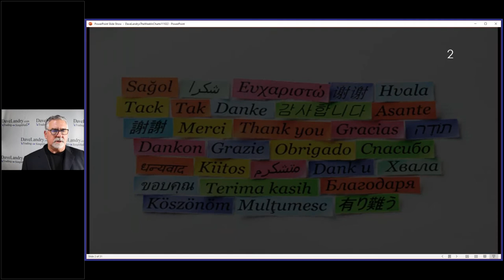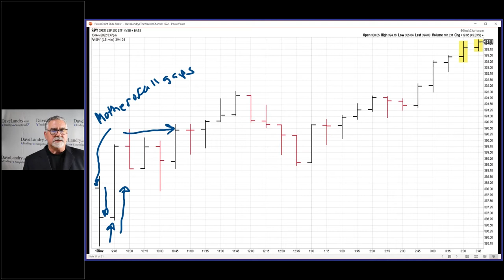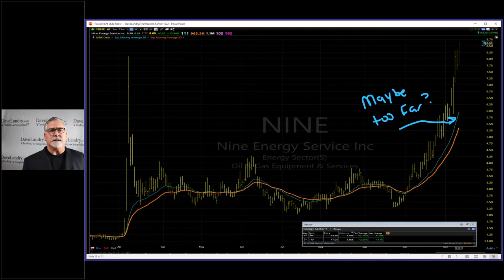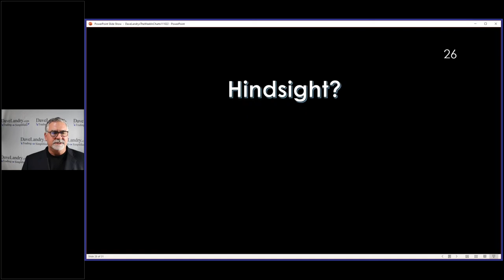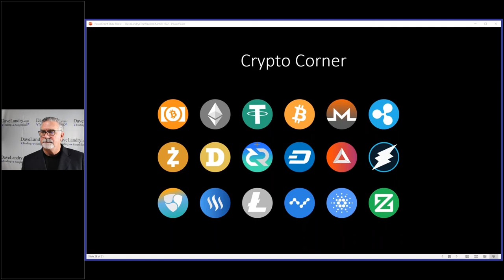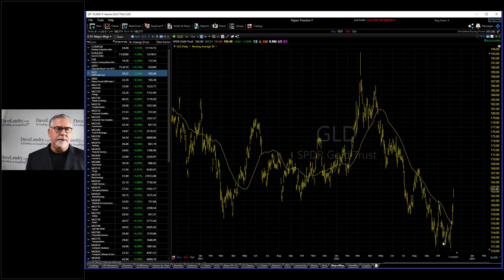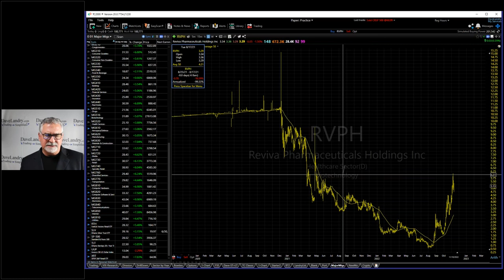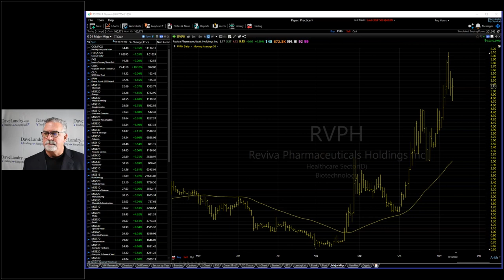Dave Landry's The Week In Charts-Get Ready To Trade These Landry Light Pullbacks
Based on your requests, Dave discusses his Landry Light pullbacks and how we could see setups in these areas and stocks. He shows the importance of "persistency" when selecting stocks and touches upon other trend qualifiers. He then analyzes current conditions in Crypto and Stocks and gives you his two cents on your favorite stock picks.

00:00 Intro
00:01 The Meaning Of "Let 'em Fight It Out"
10:00 Damned If You Do, Damned If You Don't!
15:00 Follow Through Day (?)
18:00 Landry Light Pullbacks In Energies And Healthcare?
22:49 How Important Is Persistancy When Selecting Stocks?
29:40 Something A Guru Has Never Shown!
41:40 Crypto Corner
42:00 Bitcoin Breaks The Mother-of-all Support
44:00 Etherium Takes Out A Big Base
45:30 Why Would You Be In This Turd?
48:00 Stock Market Analysis
58:00 Your Favorite Stock Market Picks